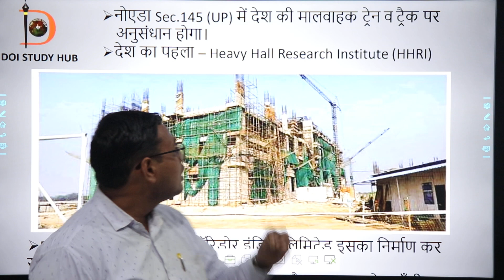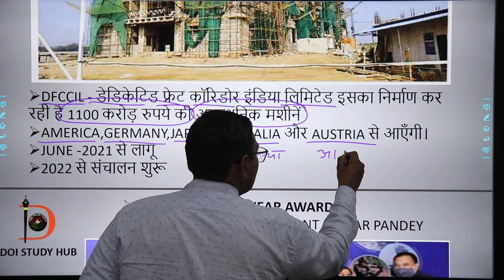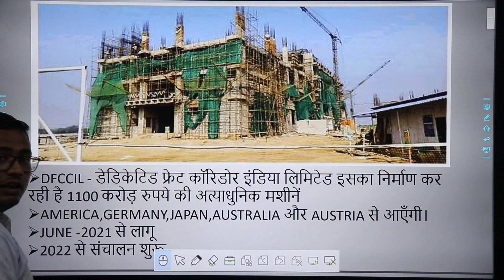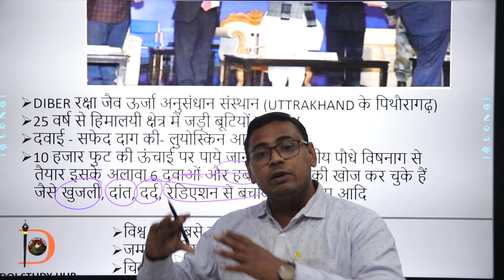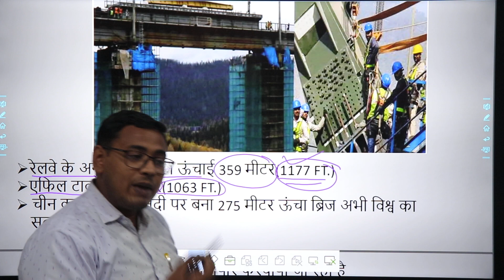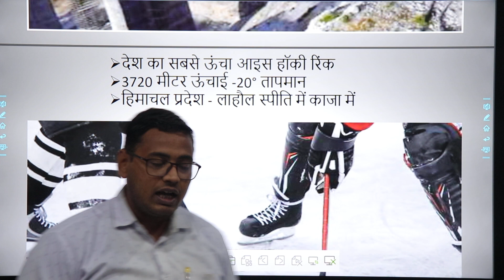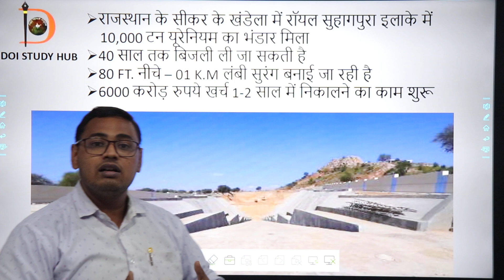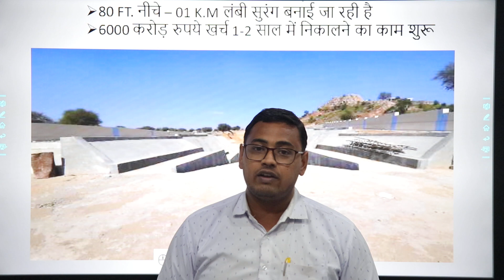Today Current Affairs – 27 DECEMBER 2020 (By – ISHU JAIN)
प्रिय दोस्तों ये current affairs  आपको राष्ट्रीय और वैश्विक मुद्दों से अवगत कराता है और आपको विभिन्न competitive exam में सफलता प्रदान करने मे सहायता प्रदान करेगा।

Dear friends, these current affairs will make you aware of national and global issues and will help you to succeed in various competitive exams.

For Any Query Related to the Topic.